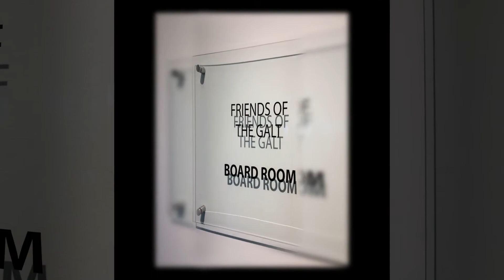Vision2020 Chapter 2 dualities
This chapter deals with pairs of things;  reflections, whether in mirrors, windows or waters, as well as shadows, pairs in symmetry and some paired oddities. See if you too share the impressions that I felt with these subjects.

This is part of a digital exhibit originally run at Casa Arts Centre in Lethbridge, Alberta, Canada. The initial exhibit was comprised of 8 Chapters.
Look for links to the other Chapters (which run about 3 minutes each) on my YouTube Channel; the complete full-length video runs about 28 minutes.
A complete list of Chapter titles and run-times can be found within the description of Vision2020 found at this link on my YouTube Channel

The individual photo images are posted on my Flickr Pro site; chapter by chapter in order of their position in the digital video.

I hope you enjoy my way of seeing the world around me, and that you might find something to help you enjoy the day maybe just a little  bit better;  Decorate or Celebrate with my localized pictures.
I have my film and digital photography photography,  (black and white, colour ) oil paintings and more recently,

45pictures is a website developed initially in 2016 by retired photographer G. Wayne Dwornik to celebrate his 45 years of makin' pictures. Wayne also posts as 45pictures to Facebook, Twitter, Instagram, and shares on Flickr, LinkedIn, Thanks for sharing "every day is filled with new things just waiting to be discovered."   ~gwd